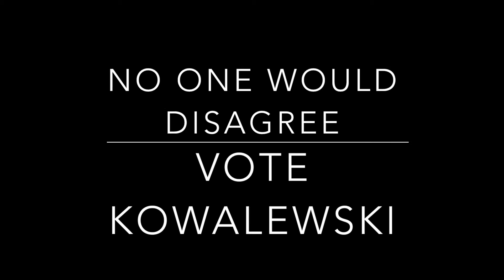Jordan Kowalewski For Mayor of Tonawanda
Coach Hughes's Government Class